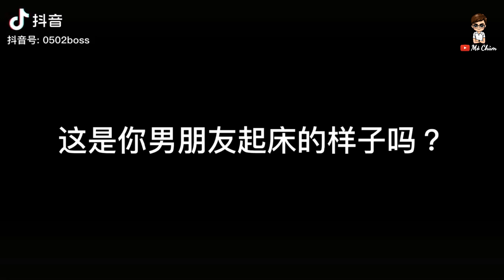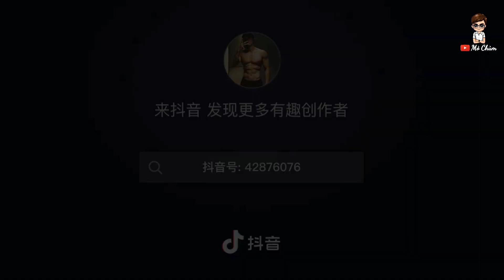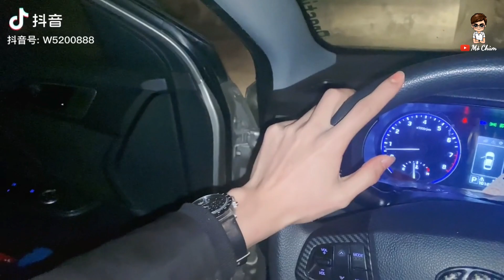[17+] NGẮM TỤI CON TRAI KHOE BODY 6 MÚI TẬP 15